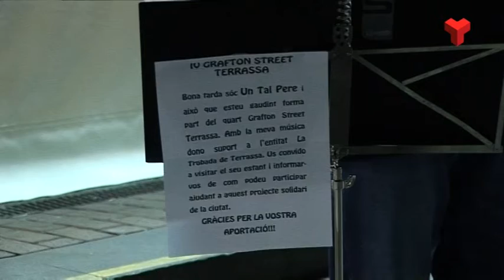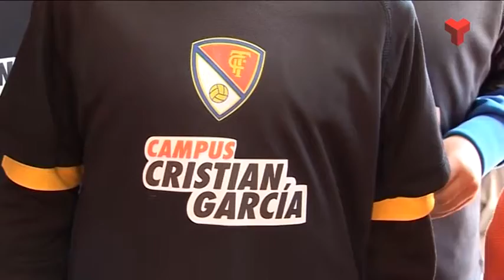Al dia Vallès Occidental dimecres 28-12-2016 de Canal Terrassa